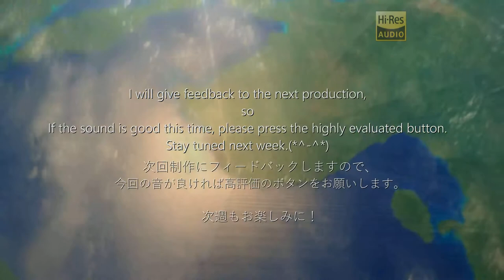【CAFEpiano27】once in a blue moon - CamCIEL